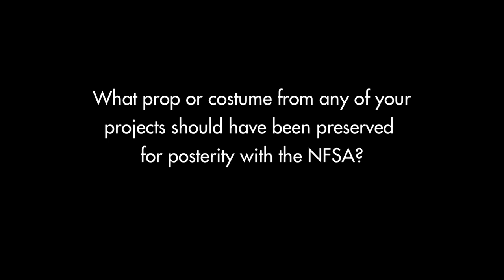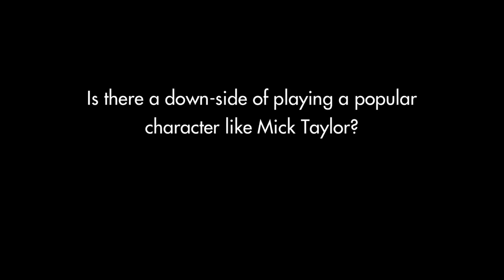John Jarratt on playing Mick Taylor in Wolf Creek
Actor, producer, director and Wolf Creek star John Jarratt visited the NFSA recently to do a comprehensive interview about his life and career for our Oral History program. During a break, he told us whether there's a downside to playing a character like Mick Taylor, and why the NFSA should preserve the character's hat.

Jarratt also spoke about his upcoming project StalkHer - 'an Aussie Misery meets Who's Afraid of Virginia Woolf?'

Wolf Creek 2 will be released in Australian cinemas on 20 February 2014.